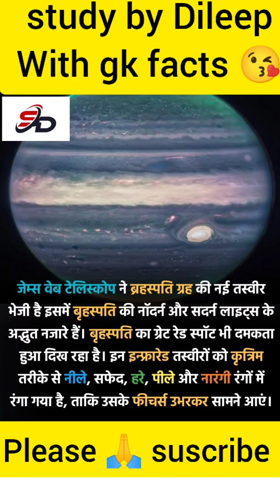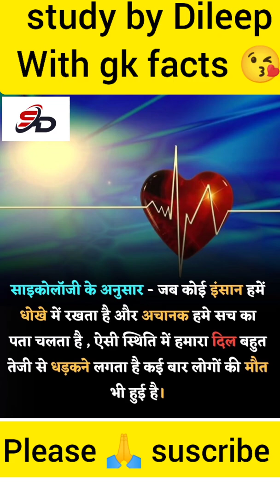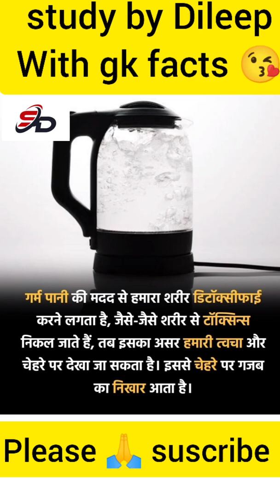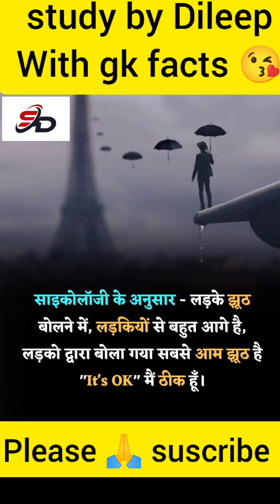तुम इश्क नही करते बस बाते करते हो with amazing facts#amazing upsc Dileep study